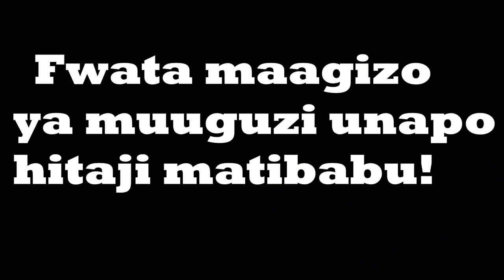Managing a Chemist in Nairobi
We always assume that we know the remedy whenever we are feeling unwell which is not always the case.